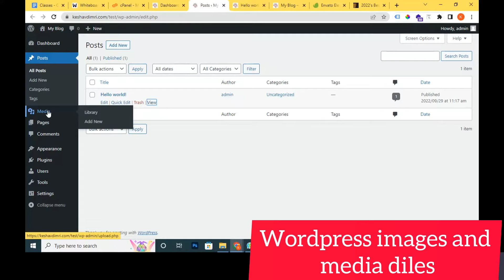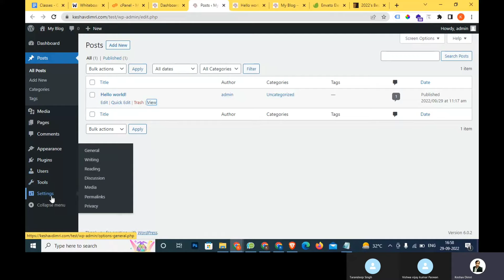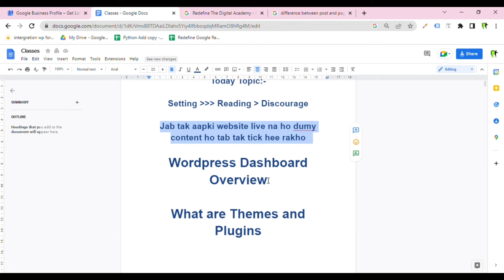Wordpress Dashboard Tutorials [EXPLAINED] | 2022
Topics Covered:-
- Learn Wordpress For Beginners
- Wordpress Admin Panel Tutorials
- Wordpress Dashboard Options
- Wordpress Tutorials 2022
- Wordpress Dashboard Overview
- Step by Step Guide For Beginners Guide For Wordpress

Connect Your Site with Google Tag Manager, google search console, google analytics